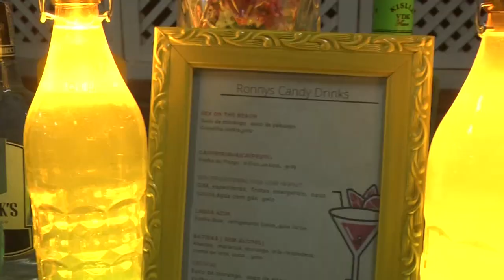trailer Yasmin 16 anos 09-04-2022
Produção e gravação Galvão produções 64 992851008